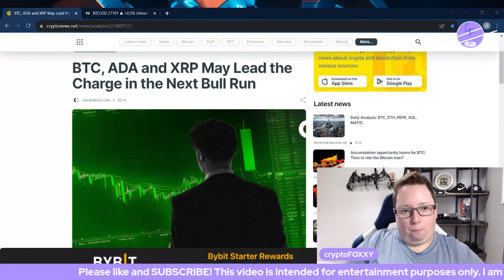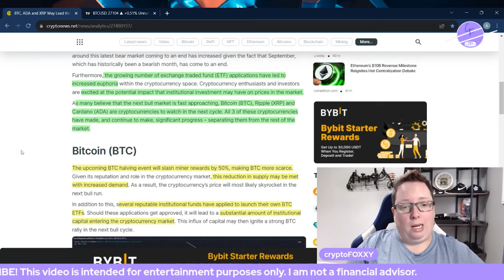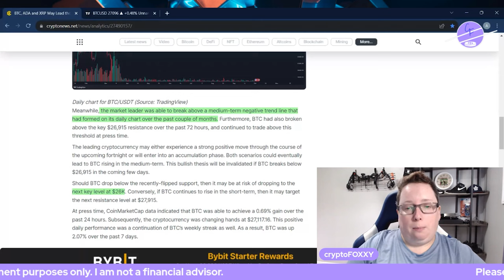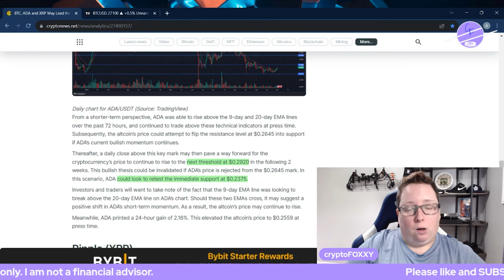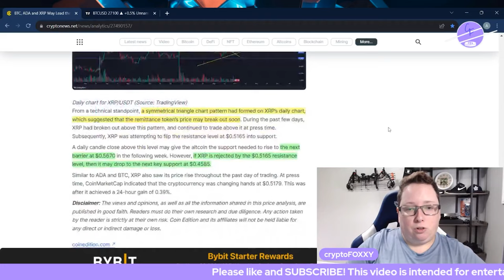Discover the Cryptos Set to Dominate the Next Bull Run: Bitcoin, Cardano, XRP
Many believe that the next bull market is fast approaching, Bitcoin, XRP and Cardano are cryptocurrencies to watch in the next cycle. All 3 of these cryptocurrencies have made, and continue to make, significant progress – separating them from the rest of the market.